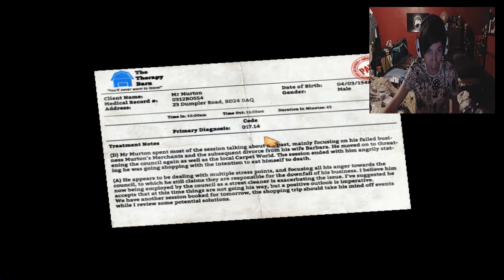I AM BREAD | BUT I WANT TO BE TOAST, but i won't ever be toast :(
Welcome To I Am Bread. Join Seapeekay as he becomes a lovely slice of bread, dying to be toasted, but of course, we never make it :(

Game!

▼ Social Networks ▼